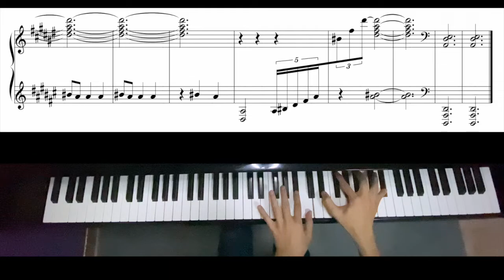Leo Ornstein - Waltz No.10, S409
Performer - Tony Tang

Treat me a coffee. Thanks.